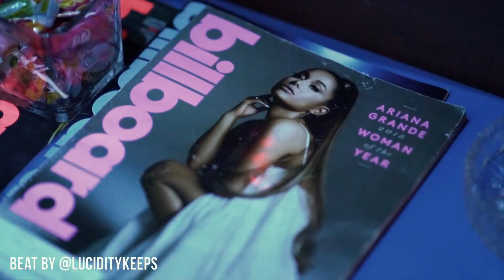BEAT MAKER TO MUSIC PRODUCER TO GRAMMY WINNER | Illmind BLAP:CAM 074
On this episode, I'm  in L.A. for "Pass the Aux" night 1(00:26). I get a feel for the crowd, shout out to BLAP CHAT! (00:43)"How are you feeling post Grammy night?" (01:21) "If music production is your thing; then you just have to make beats all the time." (02:20) "I can make beats, but I want to make a song, so I need a voice." (03:05) "I need an artist.  Where am I going to find one?" (04:02) I'm humbled with kindness from the L.A. Blap fam with a Grammy cake!! (5:05)  "Illmind put the loop on!!" (07:07)  "People love production duos, let me just put that out there.  There really aren't enough."(07:12) "It might sound weird and backwards to you right now, but if your making this music and you love doing it, then you've already won." (07:56)
WE PASS THE AUX🔥(08:12)   L.A. came to flex!!!🔥(9:20)